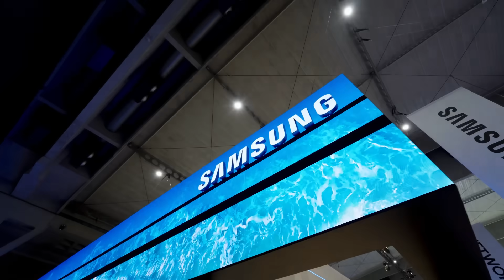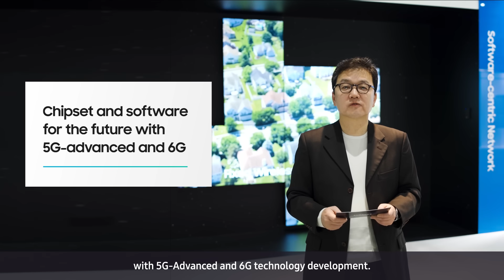Samsung Networks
Samsung is empowering operators through intelligent, automated, and powerful solutions that are enabling them to move towards the networks of the future, many of which we showcased during MWC 2024.